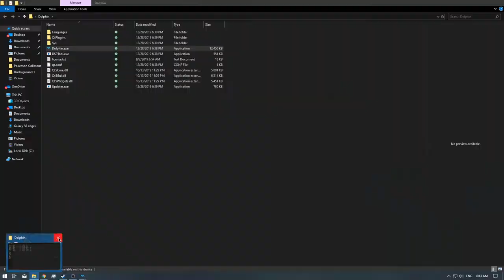[1/1] Pokemon Colosseum - Ep: 59 [NC]